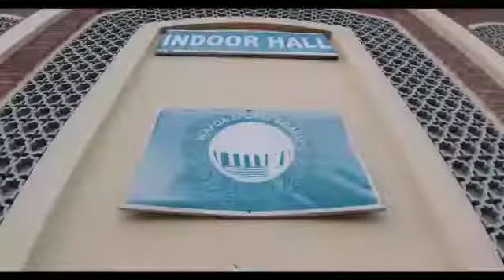WAPDA Sports - All Set for 33rd National Games 2019